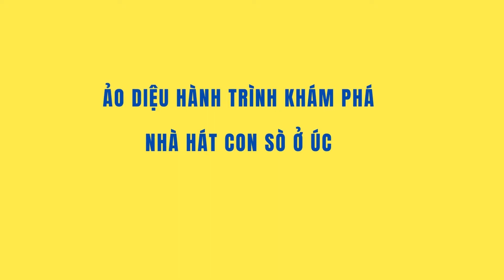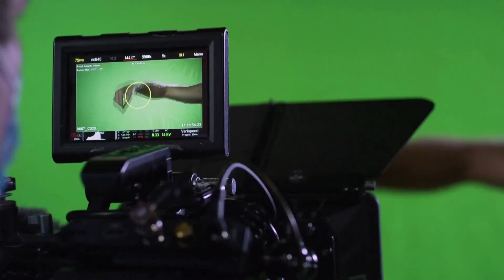Khám Phá Nhà Hát Con Sò – Tuyệt Tác Kiến Trúc Của Úc